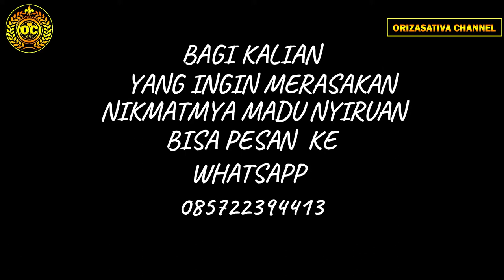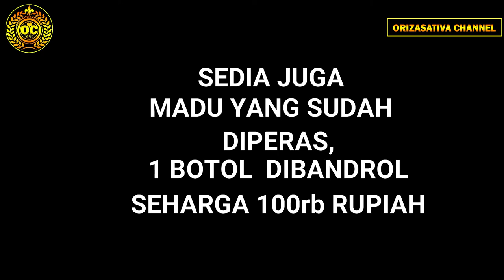NIKMAT,, MAKAN MADU DENGAN SARANGNYA...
Madu adalah cairan yang menyerupai sirup, madu lebih kental dan berasa manis, dihasilkan oleh lebah dan serangga lainnya dari nektar bunga.
Lebah madu menghasilkan sarang madu (honeycomb) di sarangnya. Sarang madu terdiri dari lilin lebah, dengan struktur berupa sel berbentuk segi enam yang digunakan untuk menyimpan madu. Lilin yang membentuk sarang madu mengandung asam lemak rantai panjang, bersama dengan alkohol rantai panjang, atau ester. Madu yang disimpan di dalam sarang madu adalah bentuk paling murni dan paling sederhana dari madu, dan lilin sarang lebah terbuat dari zat penuh gizi dan manfaat kesehatan..

Harga =
Madu Sarang pertoples 100rb,
Madu Peras Perbotol 100rb,